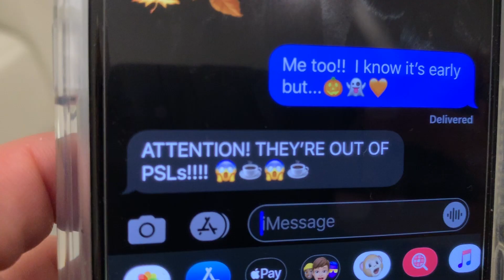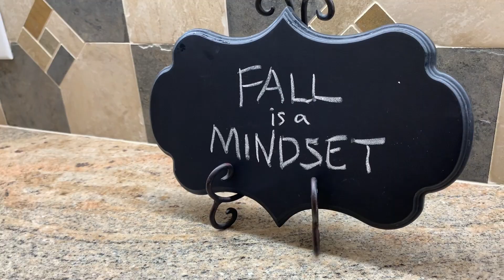All the Fall Things (Blink-182 Parody)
Parody of "All the Small Things" by Blink-182

💪🏼💻📱PERSONAL TRAINING AND COOKBOOKS
Personal Training (Online!)
FitStyled.com

💪🏼⏱✅ Fit in 20 Minutes (My anytime, anywhere click-and-buy workout guide! Completely flexible to your needs and equipment)

🍳👩🏼‍🍳📖Cooking Without a Kitchen Cookbook:

🔹How to Shop Your Closet - How to Make Outfits from Clothes You Already Have